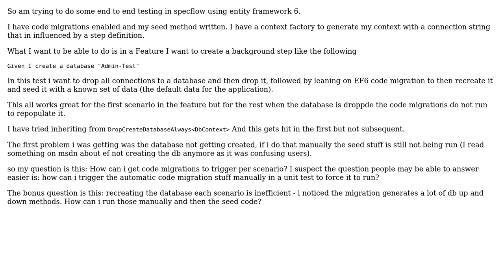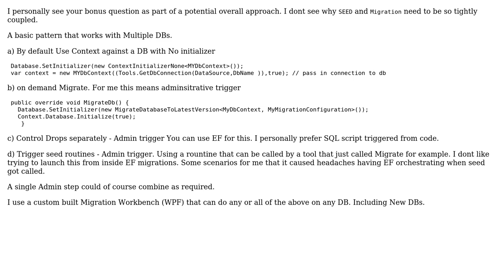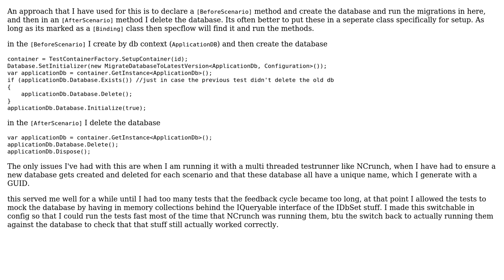Trying to get code migrations to work at scenario level in specflow and ef6 (2 Solutions!!)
Trying to get code migrations to work at scenario level in specflow and ef6

With thanks & praise to God, and with thanks to the many people who have made this project possible! | Content (except music & images) licensed under CC BY-SA | Music | Images & others | With thanks to user Sam Holder user phil soady user John Nicholas and the Stack Exchange Network Trademarks are property of their respective owners. You are responsible for your own actions.